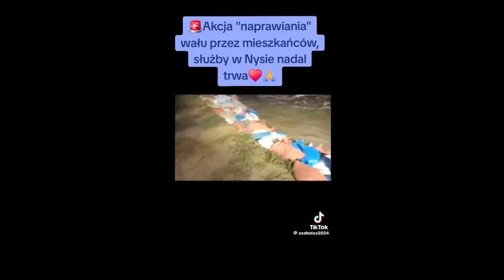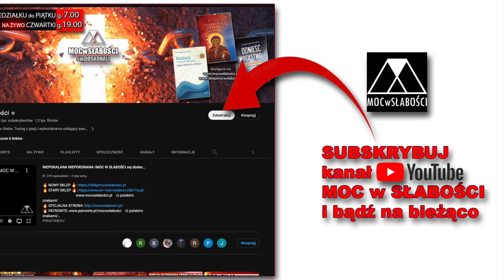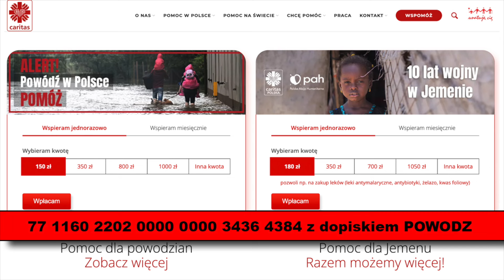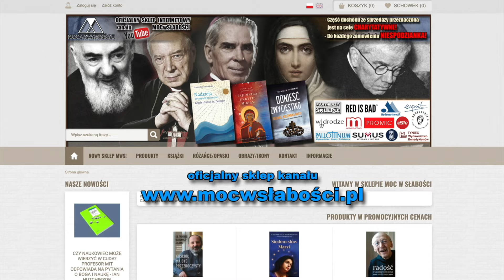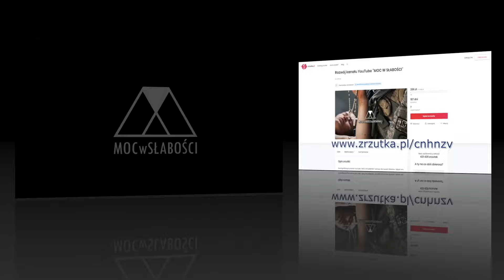CUDA NA TERENACH ZALANYCH - POWÓDŹ 2024 -